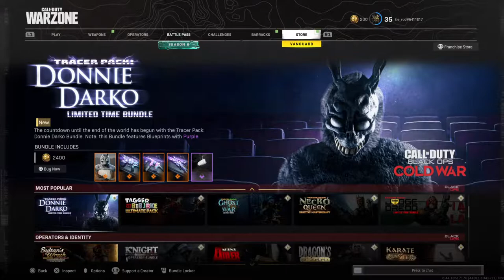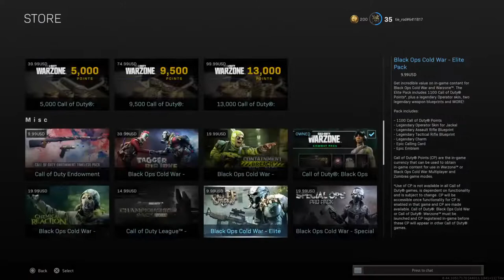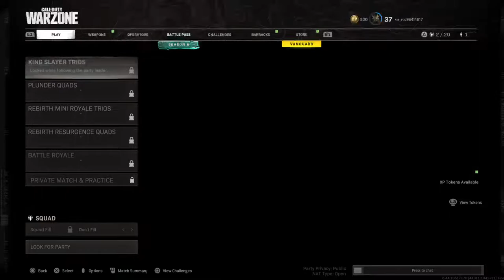Broken boys 3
This will be my first time